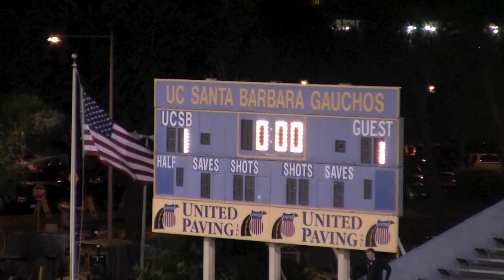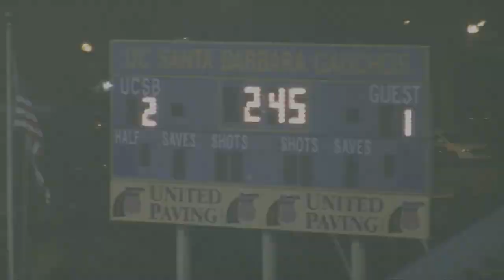Gaucho Soccer Highlights 11/10/10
UCSB Gauchos take on the Cal Poly SLO Mustangs at Harder Stadium on Nov. 10, 2010. Gauchos win 2-1 to advance to the  Big West Conference Semifinals against CSU Fullerton. The Gauchos meet the Elephants at Harder Stadium Sat. Nov. 13 at 7 p.m.

Video by Hannah Davey for KCSB